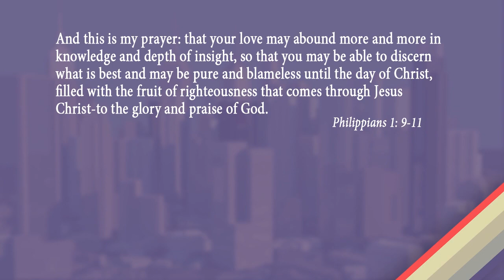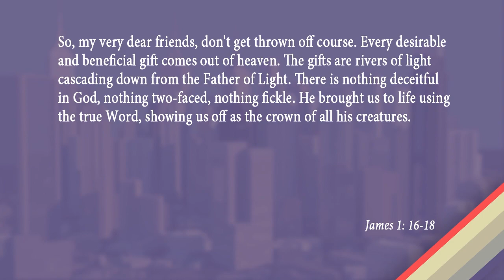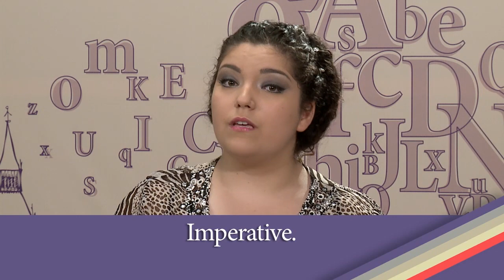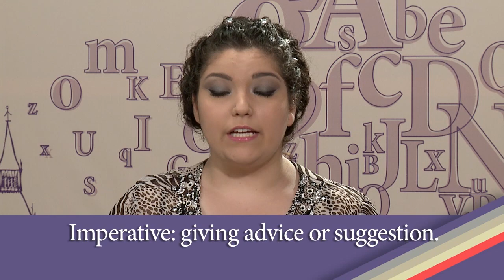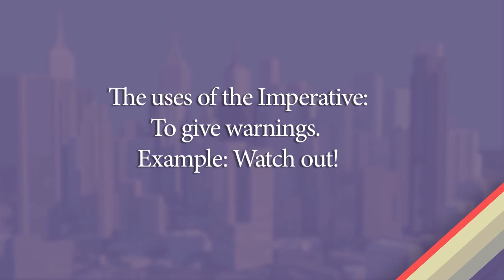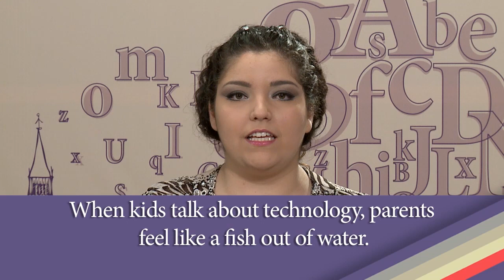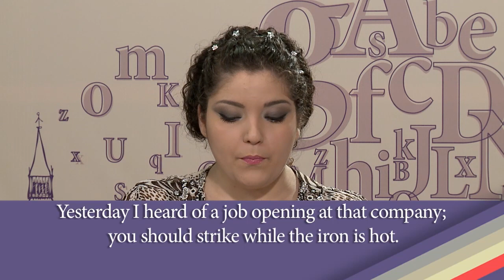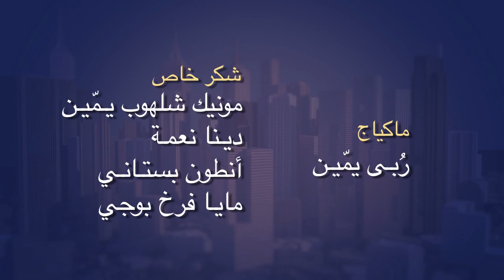شرح صيغة الأمر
في اللغة الانجليزية نستخدم كثير من الصيغ التي تعطينا حرية التعبير عن قولنا كالنفي والامر وغيرها اخريات، فهنا في هذه الحلقة سنتعلم عن الصيغة التي تمكننا باعطاء الاوامر والتوجيهات وهي صيغة الامر.
هل تريد تعلـُّم اللغة الإنجليزية بطريقة جديدة وبكل سهولة؟ وهل ترغب في تحسين نطقك وزيادة ثقتك بقواعدها؟ إليك الآن، بالصوت والصورة، حلقات برنامج "إنجليزي عَ الهوا" الذي تقدِّمه رُبى يميِّن. هذا البرنامج هو واحد من أفضل البرامج البسيطة وغير المُعقـَّدة لتعلـُّم اللغة الإنجليزية. إنه يمنحك فرصة هائلة لتعلـُّم الإنجليزية، كما وأنه يتميَّز بشرح مُستفيض باللغة العربية لكل كلمة وقاعدة وعبارة مُستخدمة خلال الحلقات.